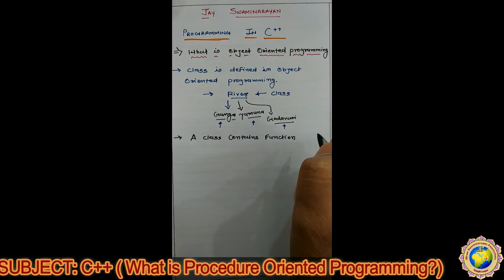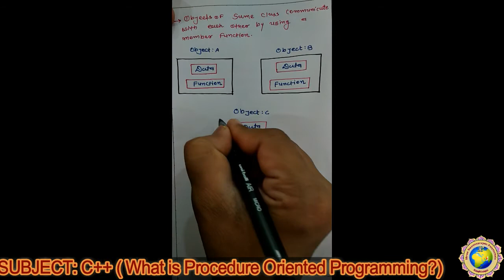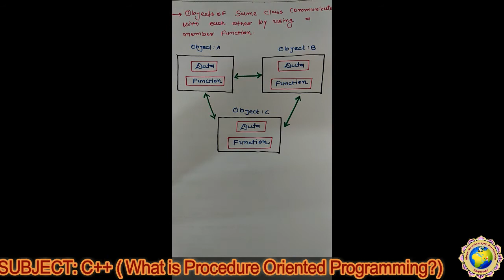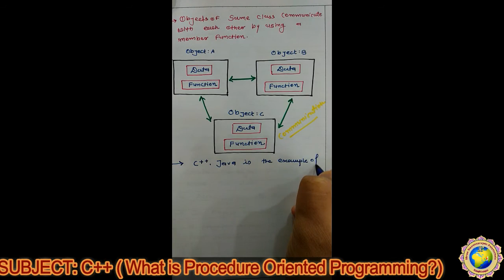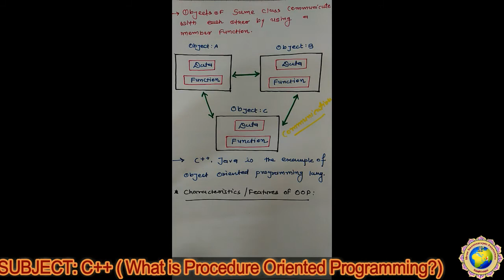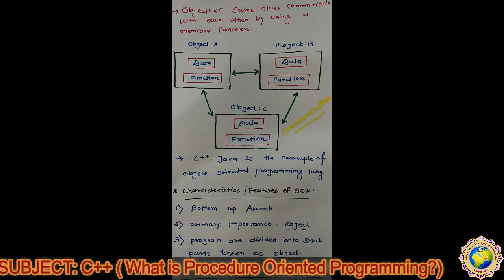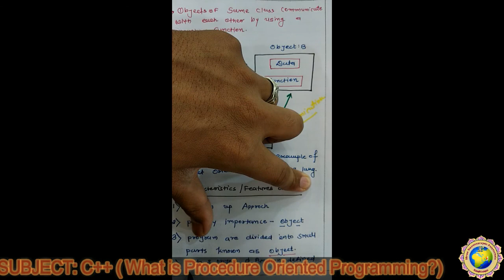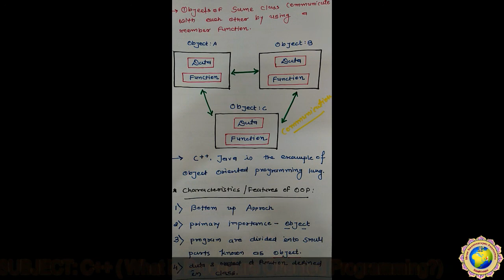C++ : Lecture - 07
Unit 01 TOPIC - What is Procedure Oriented Programming